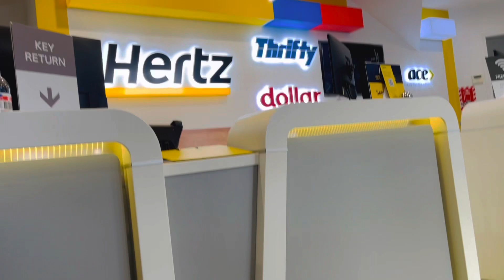Day 3 - Part1 Travelling to Coromandel Departing Auckland